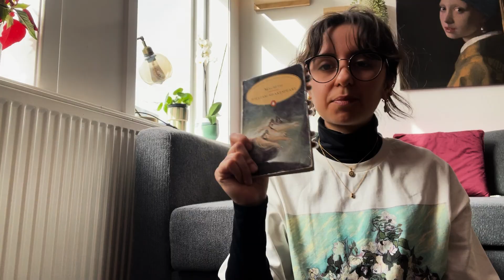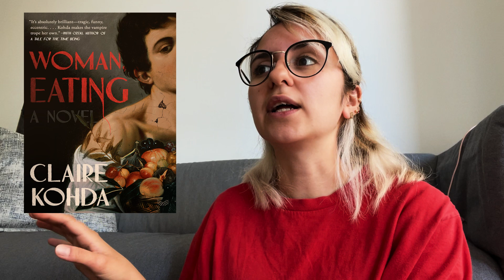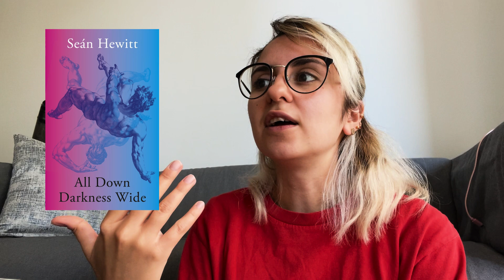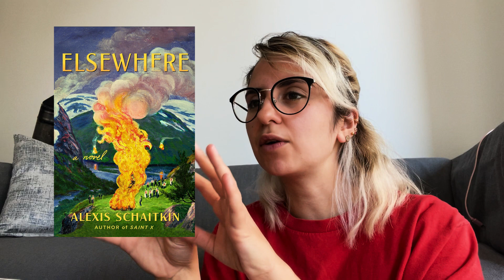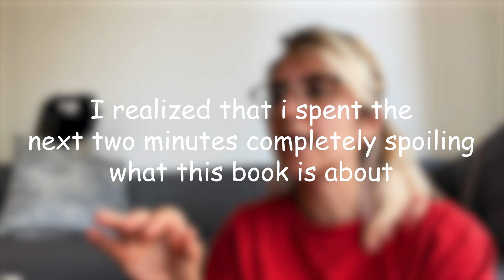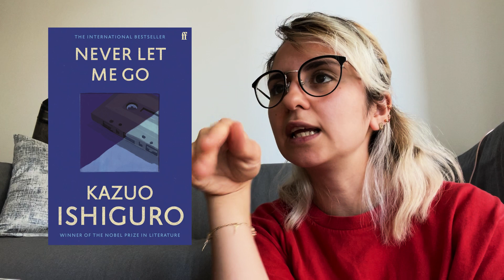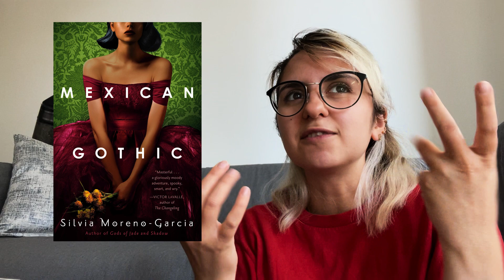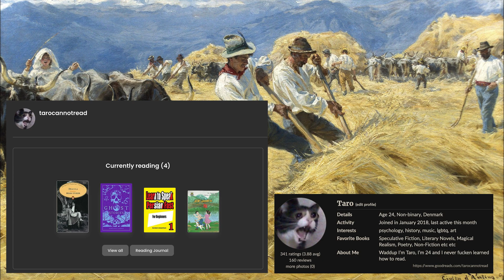ignoring the incessant call of my internship to tell you about the books you should read in fall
Hi everyone, these are my recommendations for the fall for the northern hemisphere. If you are currently experiencing spring (as I am) i do not recommend any of these books. Please wait your turn. thanks.

No, it is not the middle of October and therefore obsolete, it's still september. I'm totally on time. No don't-- don't look at your calendar, there's nothing to see there. I hope you enjoyed this excellently planned and organised video. Tomorrow you will receive something of the exact same quality.

Timestamps:
00:00 laying the groundwork for this video
03:12 1. Classical Literature
09:38 2. Vampires as a Metaphor
12:10 3. Gay Suffering
17:50 4. Atmospheric Autumn Vibes
24:23 5. Dark Academia
29:11 6. The Ethnic Experience
33:12 I finally release you from the evil grasp that is this video

Vivaldi's The Four Seasons: Autumn
Tchaikovsky's October Autumn Song
Ravel's Pavane for a Dead Princess
Chopin's 24 preludes no 15 "Raindrop" arranged for Piano and Cello

Paintings used for the categories in order of appearance:
Autumn Landscape, 1885 by Vincent Van Gogh
Autumn Landscape with Four Trees, 1885 by Vincent Van Gogh
The Harvest (AKA Harvest at La Crau or the Blue Cart), 1888 by Vincent Van Gogh
Herinnering Aan Brabant (Reminiscence of Brabant), 1890 by Vincent Van Gogh
Les Alyscamps (Falling Autumn Leaves), 1888 by Vincent Van Gogh
The Mulberry Tree in Autumn, 1889 by Vincent Van Gogh

End Card Painting:
Tærskning i Abruzzerne (Threshing in abruzzi), 1890 by P. S. Krøyer